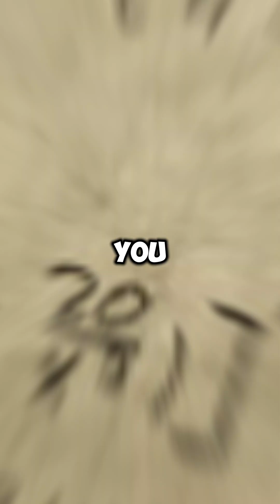Inventions by Muslims that changed the world!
Muslim inventions that changed the world.